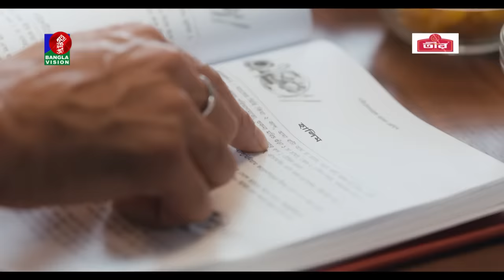Na Dile Pai Koi | না দিলে পাই কই | Niloy Alamgir | Tania Brishty | Maidul Rakib | Eid Natok 2022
Presenting a romantic & comedy-drama ‘Na Dile Pai Koi’, Written & Directed by Maidul Rakib, Starring Niloy Alamgir, Tania Brishty & Many more.

Banglavision TV Official Address:
Dhaka-1205, Bangladesh.